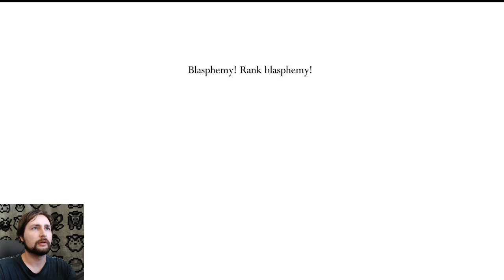Hollow Knight LIVE | HamsterBomb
Join me on a new blind playthrough LIVE! EXPAND FOR STREAM AND GAME RULES!

STREAM RULES:
1. Behave and be polite and mature.
2. No self promotion.
3. NO CAPS LOCK SPAM.
4. No Emoji spam.
5. No repeat message spam.

Any violations of these rules will result in the removal of your comment(s). You will also be warned why it was removed. If a second violation surfaces you will be timed out with a second warning. Upon a third violation you will be banned from the channel and properly treated as the lowest life form on the planet. Don't ruin a good time for everyone else.